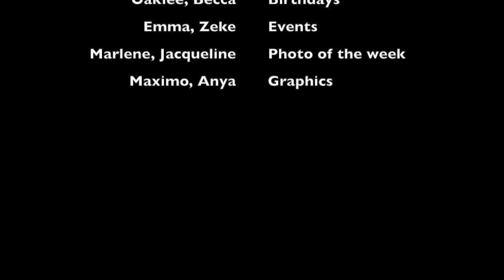MHS announcements 10/18 - 22/21